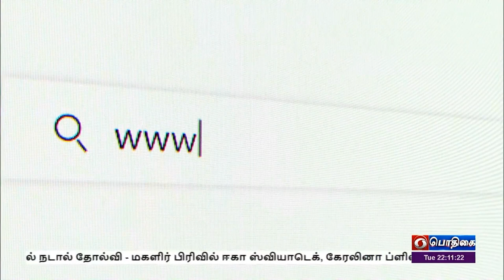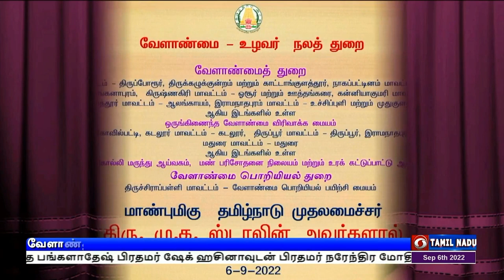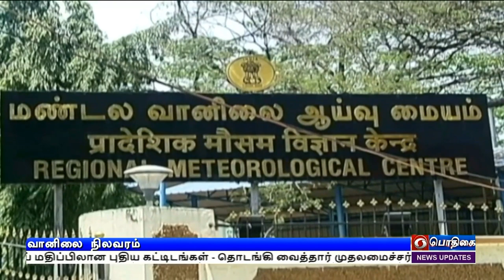பொதிகை இரவு 10.00 மணி செய்திகள் [06.09.2022] 10#PodhigaiTamilNews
1) இந்தியா - பங்களா‍தேஷ் ஒப்பந்தம்

2) கொரோனா: மூக்கு வழி தடுப்பு மருந்துக்கு அனுமதி

3)  புதிதாக தமிழ் இலக்கியவியல் துறை

4) பிரிட்டன் பிரதமராக லிஸ் ட்ரஸ் பதவியேற்பு

5) ஆசியக்கோப்பை கிரிக்கெட்

6)  ரபேல் நடால் வெளியேற்றம்